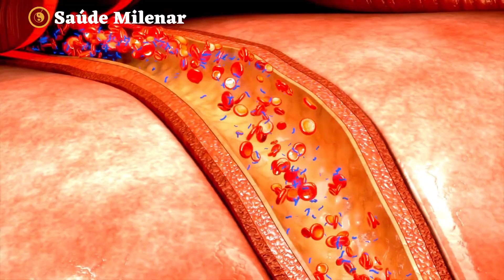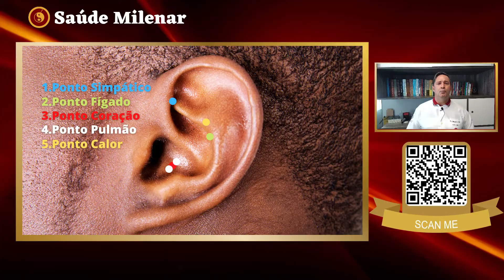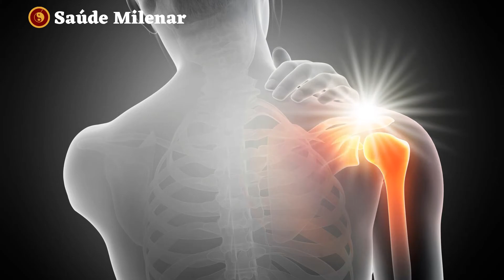Pontos Auriculares da Auriculoterapia Chinesa que Estimulam a Circulação Sanguínea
Conheça nosso fantástico CURSO DE AURICULOTERAPIA CHINESA e aproveite a promoção de lançamento no link abaixo: